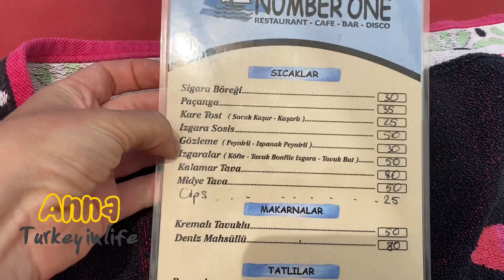ЛУЧШЕЕ МЕСТО ДЛЯ ОТДЫХА БЛИЗ ИЗМИРА. КАРАБУРУН - ПОТЕРЯННЫЙ РАЙ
Измир, Турция - город не курортный, но любимый многими турками. Это не только современный мегаполис с европейским укладом жизни, но и город, который окружают потрясающие бухты Эгейского моря. В самом городе Измир пляжи отсутствуют, но стоит отъехать от города каких-то 50 км, как начинаются прекрасные места для отдыха. Пляжи Измира  - это не только Чешме и Фоча, но и прекрасный Карабурун, о существовании которого знают не многие.

И для тех, кто хочет получить еще больше информации о жизни и отдыхе в Турции

Оказать поддержку каналу, чтобы мы могли снимать еще больше видео о путешествиях и разных городах Турции:

Тинькофф банк
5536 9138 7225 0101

Yandex dengi
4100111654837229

Всем привет, меня зовут Анна. Я уже 6 лет живу в Турции. Мой канал посвящен путешествиям по этой замечательной стране.

На моем канале вы также найдете видео по темам: Турция отдых и жизнь в Турции, сможете узнать последние новости Турции и о том, какая она, Турция сегодня.

Также я снимаю видео про достопримечательности Турции, сериал Великоепный век и многое другое.